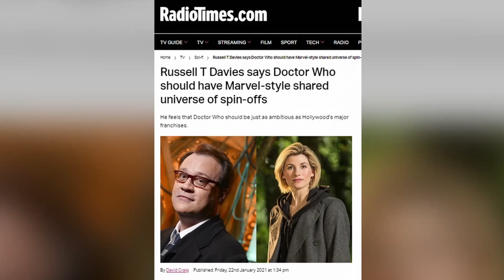Is It TIME for a DOCTOR WHO Animated Series!?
We NEED a Doctor Who animated series! And after hearing these 3 concepts, you might think the same 🙌🎞️